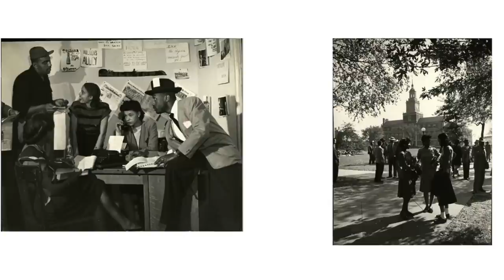Style is story | Joshua Kissi and Travis Gumbs | TEDxNewYork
Style is more than the clothes you wear -- it tells a story without saying a word. Street Etiquette’s Joshua Kissi and Travis Gumbs show the narratives they weave through their creative photo projects, drawing on aesthetics that span decades.

Joshua Kissi and Travis Gumbs make up Street Etiquette, a creative duo bringing dandy back.

This talk was given on Saturday, November 1, 2014 at TEDxNewYork. The theme was “Grand, Central.” or follow